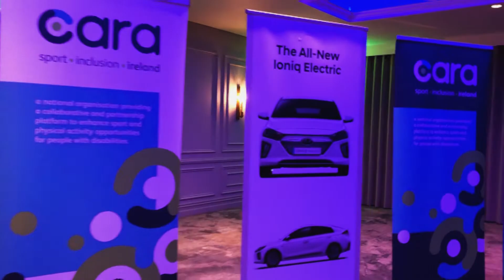National Seminar for Inclusion 2019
Highlights of the 2019 National Seminar for Inclusion in Ireland hosted by Cara